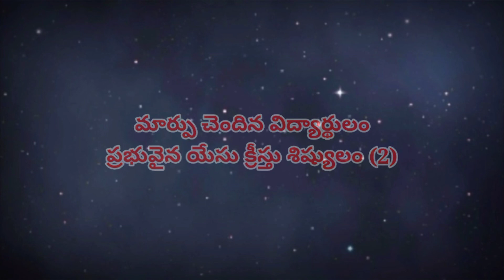మార్పు చెందిన విద్యార్థులం - Marpuchendhina vidyarthulam Christian Song with Lyrics in Telugu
Lyrics;

పల్లవి: మార్పు చెందిన విద్యార్థులం - ప్రభువైన యేసు క్రీస్తు శిష్యులం
కళాశాల ప్రాంగణాలను దేశాన్ని- ప్రభావితం చేసేదం

చరణం -1: క్రీస్తు శ్రమలను మరువము
సిలువ ప్రేమను - మేము - విడిచిపోము , 2 ,,
జీవితాలను సజీవయాగముగా - మా. జీవితాలను సజీవయాగముగా
దేవునికి అర్పింతుము ॥2॥ ', మార్పు''

చరణం-2: మా జీవితం విలువైనది
మా యౌవ్వనము - క్రీస్తులో - శుద్ధమైనది , 2 ,,
లోకపోకడలో సంతసించక - నవలోకపోకడలో సంతసించక
వాక్యమునే అనుసరింతుము ||2|| ',మార్పు''

చరణం -3: సువార్త సేవను జరిగించెదం
కళాశాలలస్ - క్రీస్తుకై - గెలిచెదం -2,
విద్యార్థి సేవను వాక్య విలువలతో - భారత -విద్యార్ధి సేవను వాక్య విలువలతో
స్థిరపరచి వృద్ధి చేసేదం ||2|| ', మార్పు"